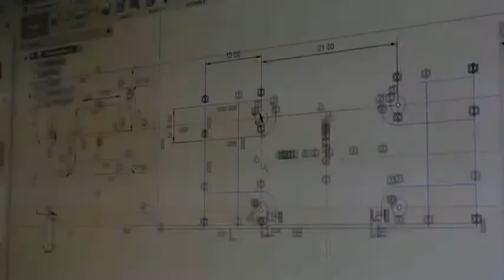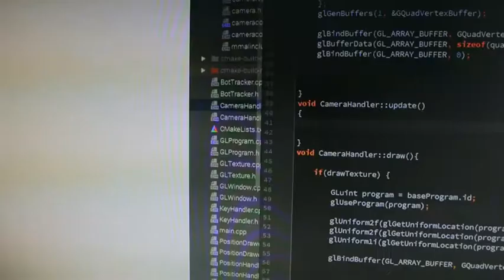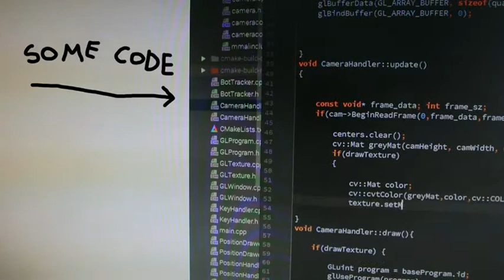Industrie omni robot - partie 2 (contrôle et position)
matériel utilisé:
 raspberry pi 3
- raspberry noir v2 camera
- IR leds
- IR pass filter
- NRF24L01